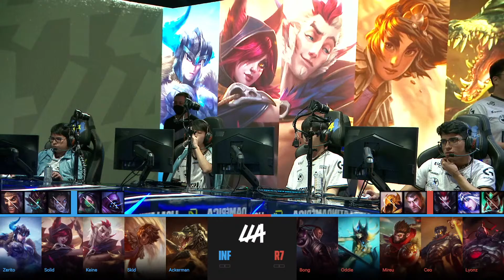INFINITY vs Movistar R7 | LLA Apertura 2023 | Semana 5 Día 2 Partida 1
INFINITY vs Movistar R7 // Semana 5 Día 2 // Liga Latinoamérica Apertura 2023 // Para más información y ganar drops visita